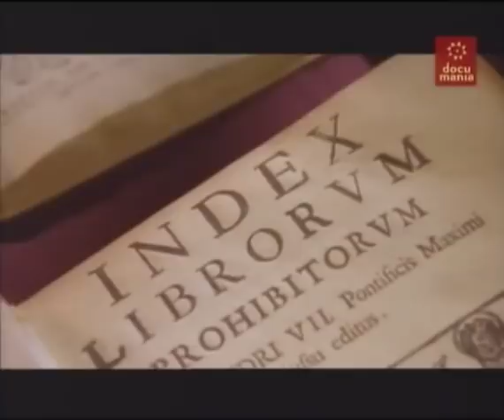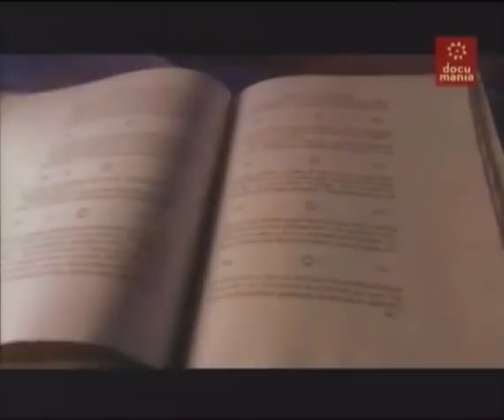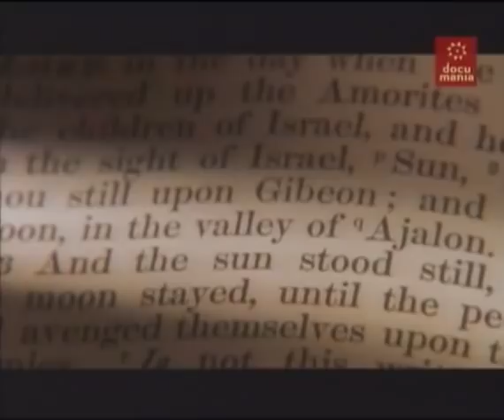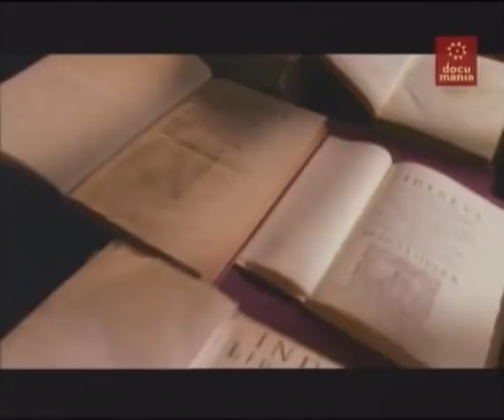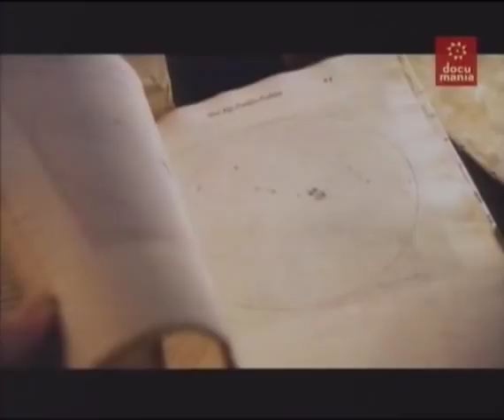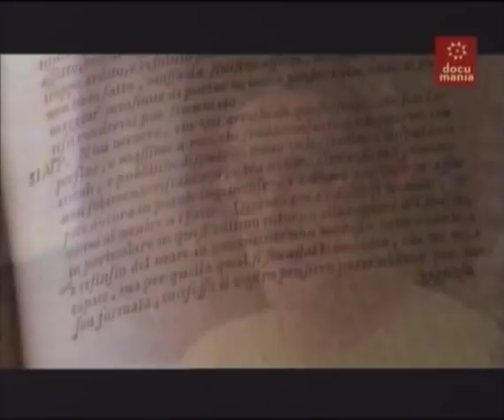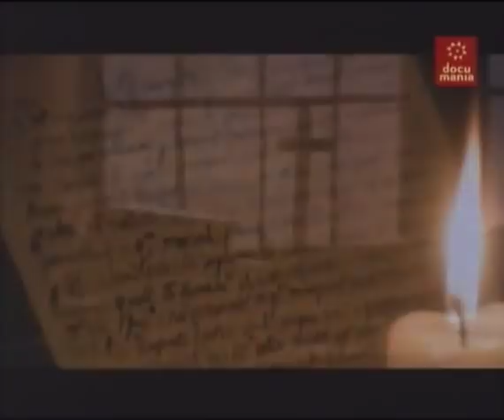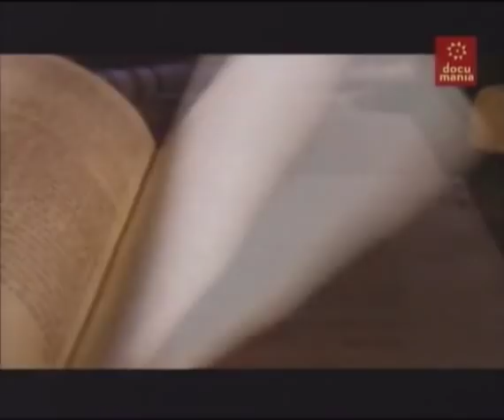Galileo Galilei - Biografía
Usufructo Cultural: Biografía Galileo Galilei.